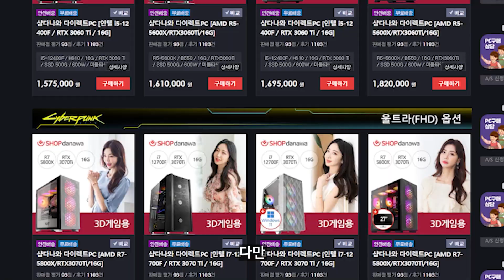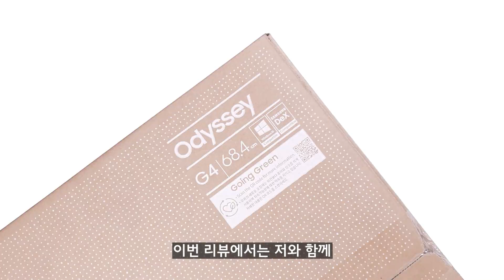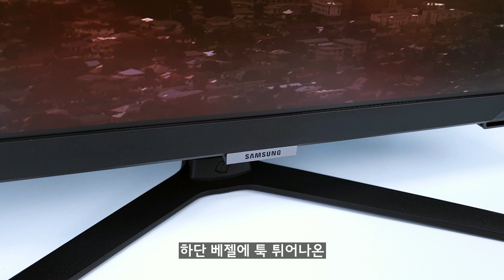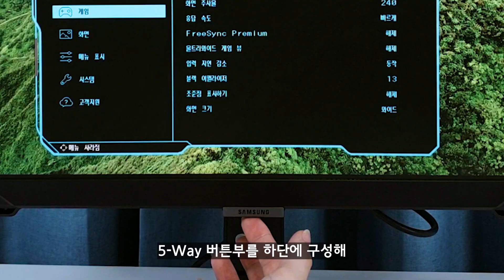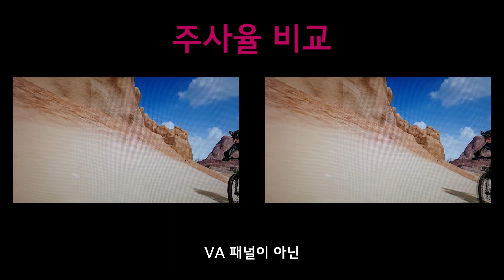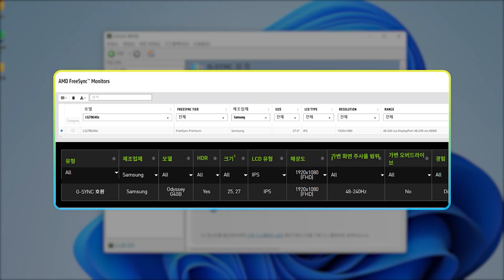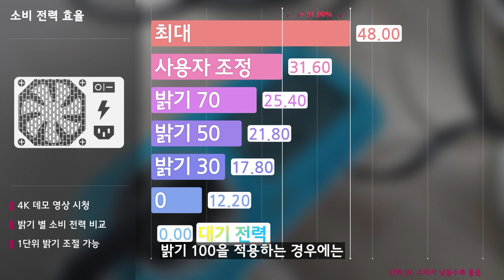240Hz 고주사율 LG IPS 패널에 준수한 기본기, 삼성전자 오디세이 G4 S27BG400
240Hz 고주사율 LG IPS 패널 + 준수한 기본기 + 다양한 활용 (게이밍 & 영화) = 삼성전자 오디세이 G4 S27BG400

다나와에서 무료 대여/ 제작비 지원

▶ 가격정보
삼성전자 오디세이 G4 S27BG400

제작: 오베르뉴 크로나
제공: 다나와 공식채널